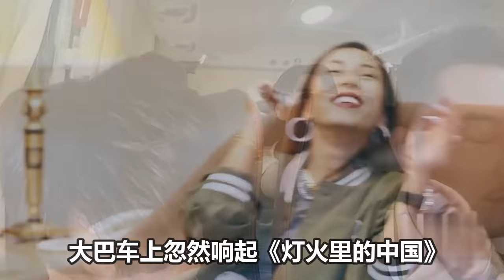【周深】周深嘴巴里的“随便”唱神级现场，一开口完全碾压！清唱《灯火里的中国》，仅凭一个“啊”字，唱呆小鲜肉！